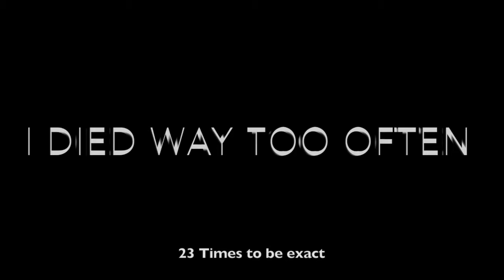SUPERMAN STAB!! Metro 2033 Part 12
Hey everyone! Welcome back to the Metro!

Today we end up making progress! We find out we've been trying the wrong thing the entire time! What do you know!!